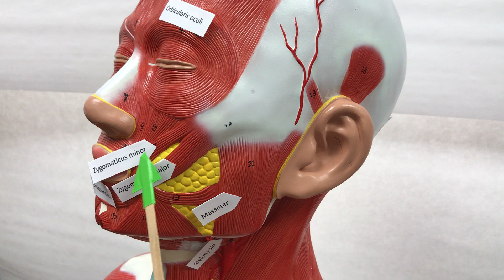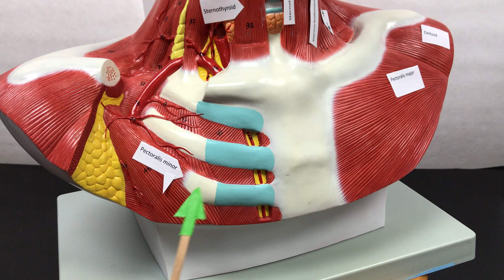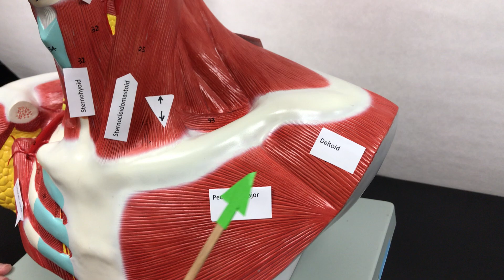CCC Online Biology Lab - Muscles of the Head and Neck Model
For the Clovis Community College (California) Online Biology Lab. Narrated by Jan Hendrixson, Filmed and edited by Emily Wilson.